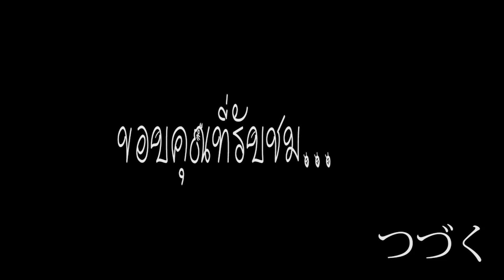Outdoor Rangsit กินข้าวนอกบ้าน ที่อช.สามหลั่น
แล้วการ"กินข้าวนอกบ้าน"
ในแบบของคุณล่ะ. เป็นแบบไหน
แวะเลือกชมอุปกรณ์Camping ครบจบที่เดียว
ร้าน Outdoor Rangsit รังสิต ธัญบุรี คลอง 2
เปิดทำการขายทุกวัน ไม่มีวันหยุด😆😊😇
จันทร์- ศุกร์ เปิดตั้งแต่ เวลา 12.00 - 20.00 น
เสาร์- อาทิตย์ เปิดตั้งแต่ เวลา 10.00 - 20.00 น.
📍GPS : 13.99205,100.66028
บริการจัดส่งทางไปรษณีย์และ Kerry Express
สั่งผ่านเวปพร้อมหลากหลายช่องทางชำระค่าสินค้าที่
👉shopee : outdoorrangsit
👉Lazada : outdoorrangsit shop